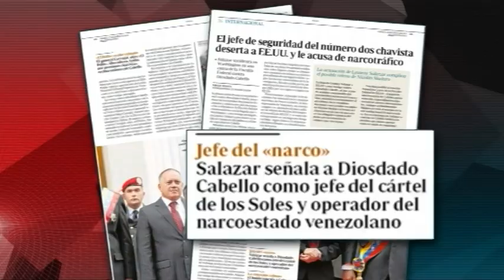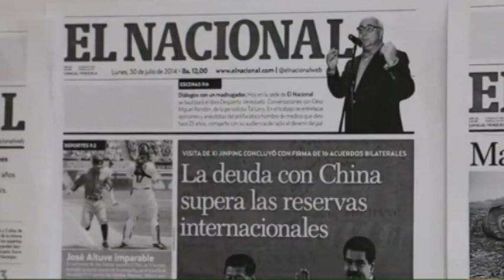La acusación de narcoestado que habría justificado la invasión de Venezuela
Cubainformación TV – Basado en un texto de La Iguana.- En 2015, varios reportajes del diario español ABC acusaron a Diosdado Cabello, actual presidente de la Asamblea Nacional Constituyente de Venezuela y número dos del chavismo, de ser el "cabecilla del cártel de los Soles" y "operador de un narcoestado". Fuente